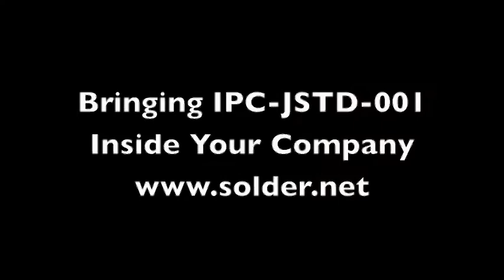What it takes to start J-STD-001 Training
This video describes what you will need to bring IPC J-STD-001 training inside your facility.  This lost includes: J-STD-001 standard, soldering stations, J-STD-001 slide deck, overhead projector and certified trainer. For greater detail please check out or look here for J-STD-001 certification training